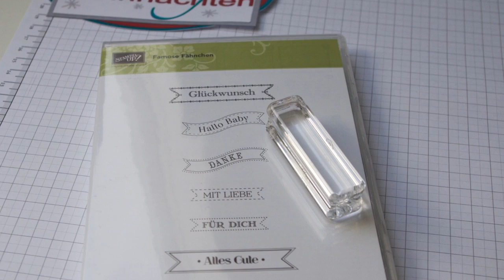12 Tage Weihnahten - Was ist das?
Meine neue Bastelserie für die nächsten 12 Tage inklusive Blogverlosung. Das Video ist leider von den Lichtverhältnissen nicht besonders.